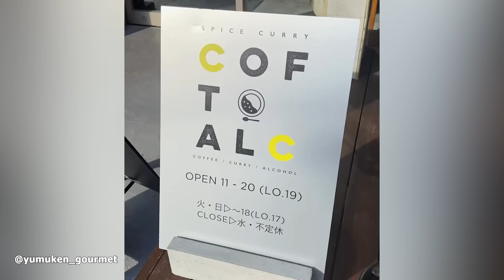Extremely Satisfying Workers!